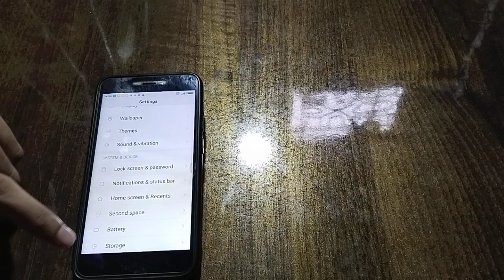How to set default cemara flash in Redmi 5A